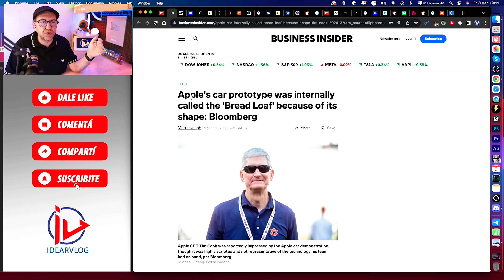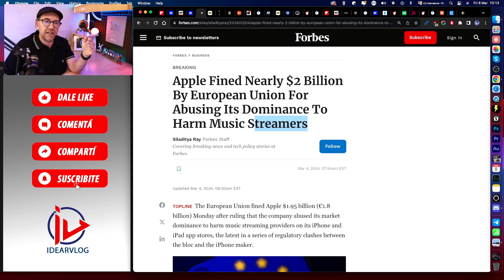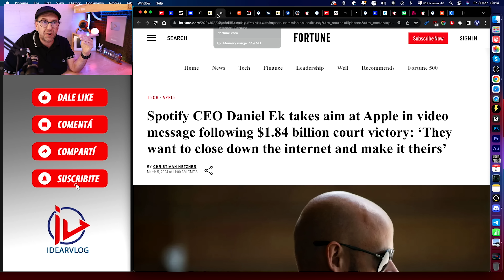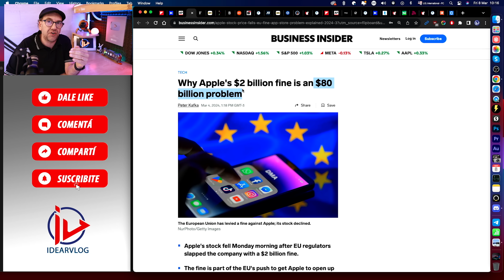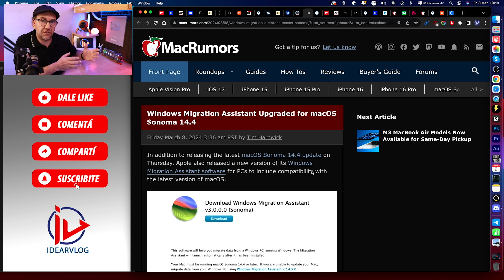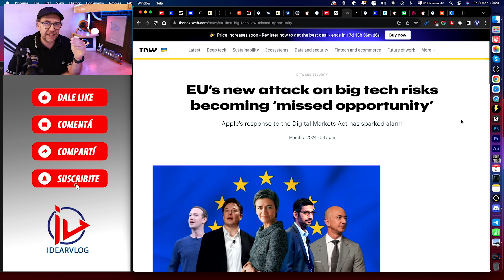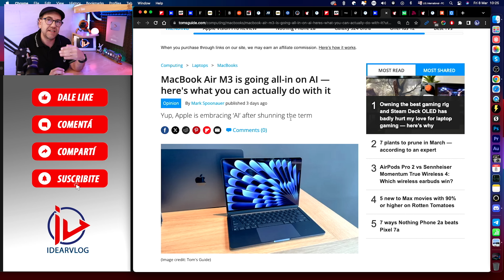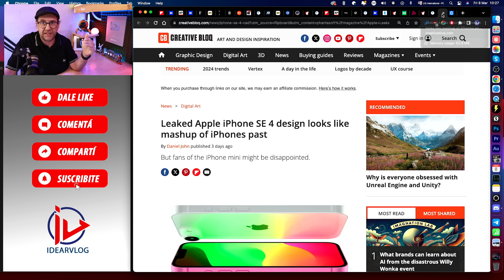La era Tim Cook y su declive | APPLEaks 114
Usuario Premium.